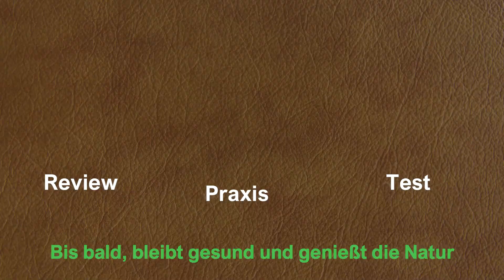SKRAMA 200 das Messer vom finnischen Hersteller TERÄVÄ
Ich stelle Euch das 200mm Haumesser/ Campknife vom finnischen Hersteller TERÄVÄ vor.  Natürlich nicht §42a konform !
Terävä ist ein finnisches Familienunternehmen seit 1918 . Sie legen Wert auf ein Produkt , daß komplett in Finnland hergestellt und auch alle Komponenten aus dem Land kommen. DasKunststoffinnlet von Savotta und die Lederscheide von Pelo Leather,
Das Messer hat zwei herausragende Merkmale: 1. die Klinge ist im vorderen( 5cm) Bereich mit 25° geschliffen und der Rest der Klinge mit 34° Winkel. Das erleichtert die Handhabung bei vielen Arbeiten.
2. Die Klinge ist hochkompliziert gehärtet, innen mit 59HRC, außen mit 52 HRC. Das gibt Härte innen und gleichzeitig etwas Flexibilität der Klinge. Auch werden Vibrationen beim hacken nicht so stark an den Griff weitergegeben.
370g Gewicht, Klinge 200mm, 4,2mm stark, Stahlsorte 80CrV2 , NICHT rostfrei.
Preis etwa 110€, als links sowie rechtshändisch verfügbar.